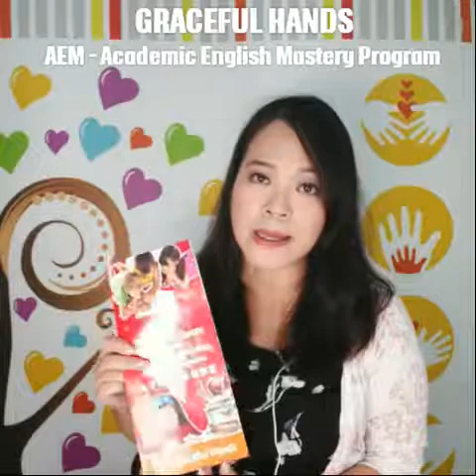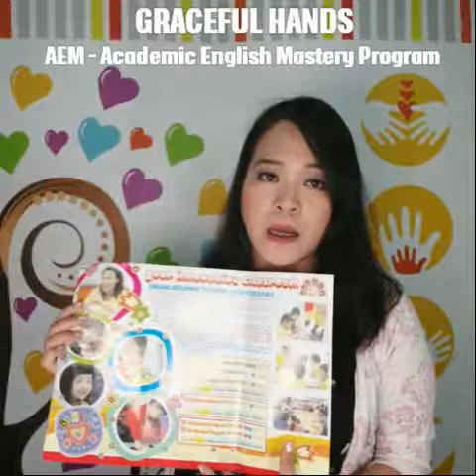AEM Playgroup 1